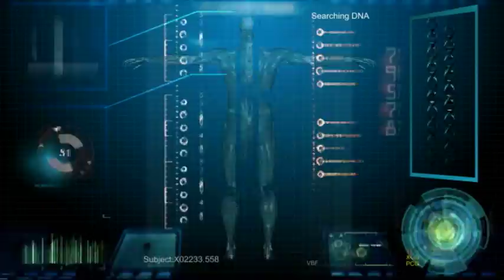Grydscaen Utopia by Natsuya Uesugi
Lino Dejarre is the son of the Viceroy of the Pacific Territories. A graphic design student at art college, he has the normal drama of college life -- relationships, classes, exams. But Lino is different, he has psychic power which he doesn't want anyone to know about. One day he gets a letter from the Psi Faction, a government run military organization asking him to a recruitment meeting. He undergoes a battery of psychic tests to see if he qualifies for the program. Should he take the position? If he is recruited he will have to give up everything he knows. Will he leave his best friend, what about his cousin or his actor boyfriend? Is he mature enough to graduate from college early and join the elite psychic force, called the Psi:Ko. Find out in grydscaen:utopia, the prequel to grydscaen:beginnings.